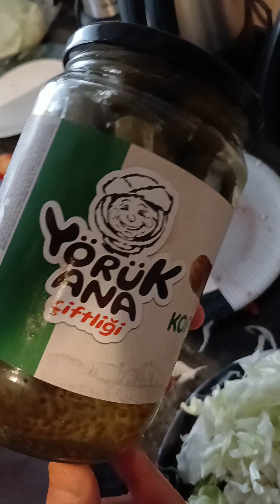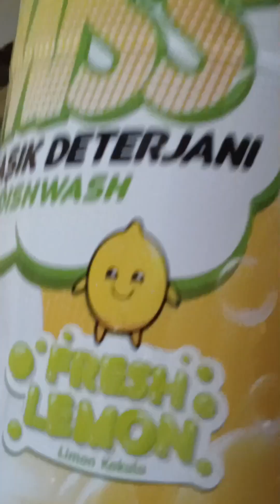Crince ve Agresif Yemek Tarifleri ll Vlog 2 Abla kardeş tavuk salatası yapıyoruz.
Tavuk salatası
soslu yoğurtlu tavuk salatası